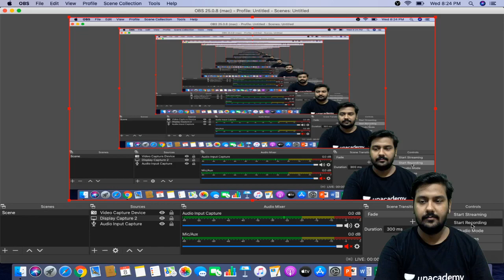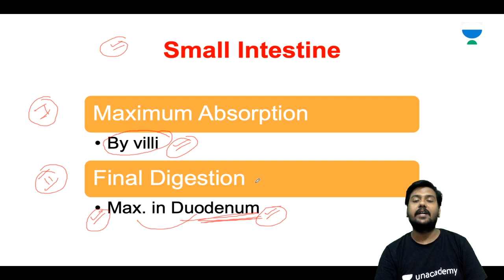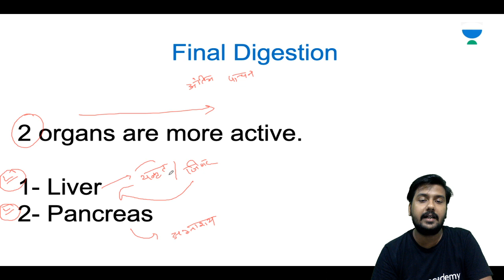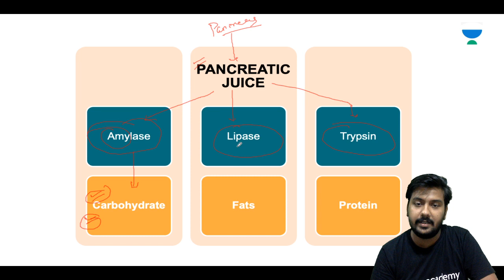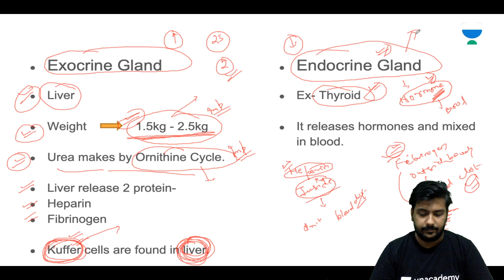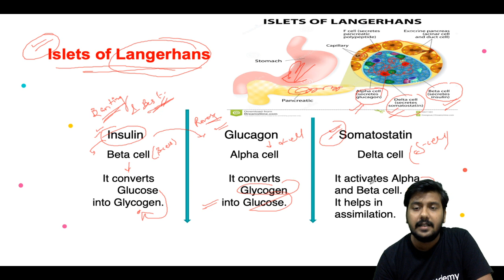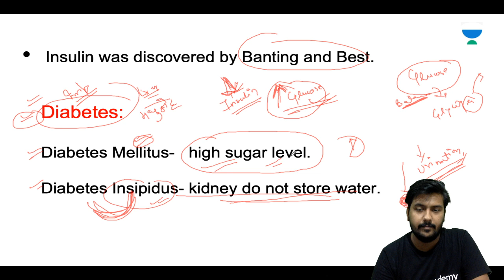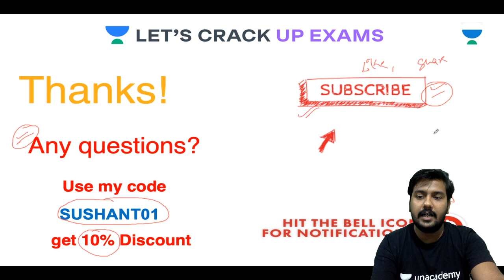Human Digestive System - II | Complete Biology | UPPSC 2020/2021 | Sushant Pandey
In this session, Sushant Pandey will be discussing the Human Digestive System - II under the Complete Biology Series.
Sushant Pandey shares his various preparation strategies along with examples that will help you to crack the exam. Let's crack it!

Sushant Pandey and more top educators are teaching live on Unacademy Subscription.

Unacademy Subscription Benefits:
1. Learn from your favorite Educator
2. Dedicated DOUBT sessions
3. One Subscription, Unlimited Access
4. Real-time interaction with Educators
5. You can ask doubts in live classes
6. Limited students
7. Download the videos & watch offline